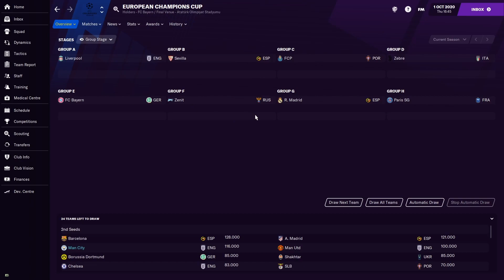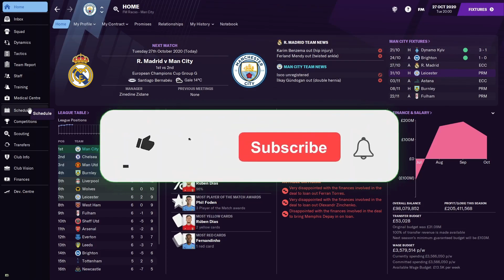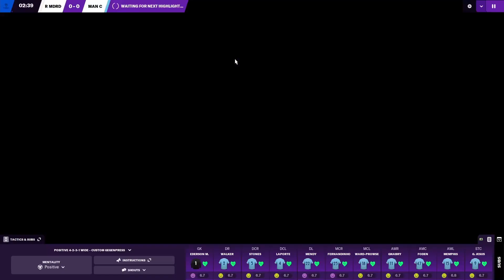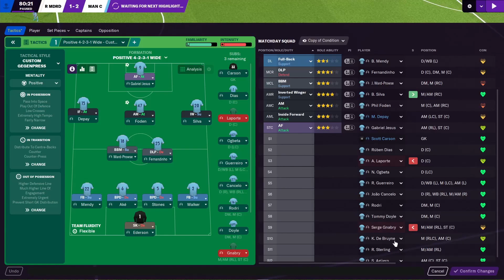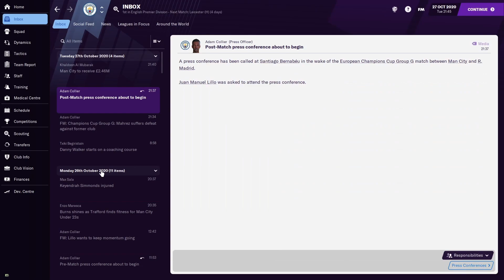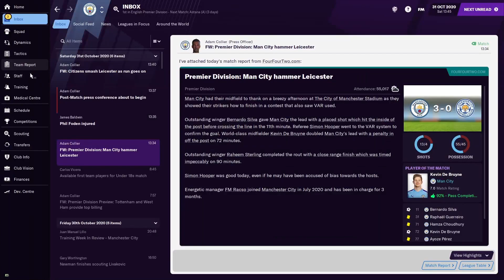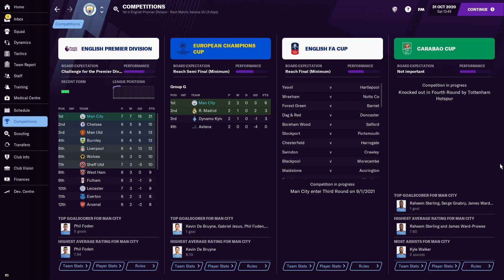WONDERKIDS IN THE CHAMPIONS LEAGUE | #5 | Manchester City FM21 | Football Manager 2021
Manchester City FC has experienced some incredible success over the last few seasons, winning the Premier League, FA Cup, Carabao Cup and the Community Sheild. Some would say they've accomplished all they can in England. However, Man City have not been able to win the UEFA Champions League even after reaching the final this year vs Chelsea which ended in a 1-0 loss. Can I take over the club in Football Manager 2021 and lead them to European glory? Will we make amazing signings and sales using our wealthy budget and use our players like De Bryune, Aguero, Foden, Dias, Sterling, Laporte and Ederson to help us dominate world football in this FM 21 challenge? Or will fall back below our rivals like Manchester United in this FM save? There's only one way to find out, welcome to the Manchester City FM 21 road to the Champions League title!

In episode 5 we continue season 1 of the FM save where we play our first on camera game of the UEFA Champions League season vs Real Madrid and then we face Leicester City in the prem.